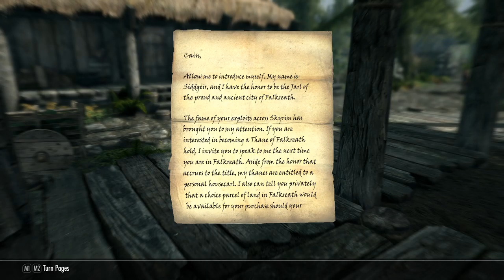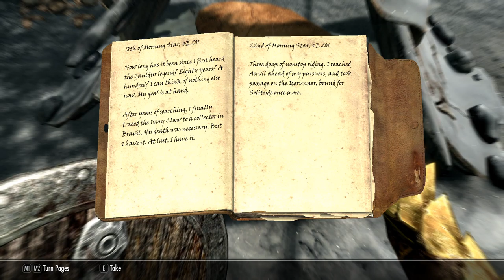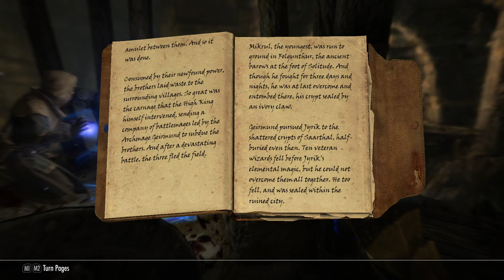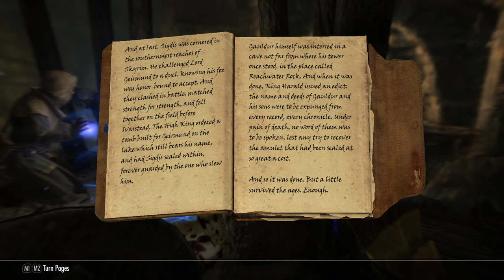[Skyrim] New Shoes to Fill EP3